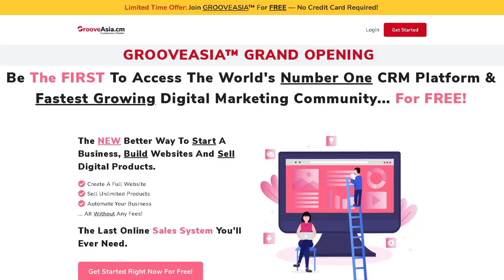GrooveAsia Opportunity: Earn Commissions Online As A JV Partner With The Groove Affiliate Program!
Get your links along with more information on the GrooveAsia Affiliate Program

And if you want to make money online, as an affiliate, then you may want to check this out.

Your invitation to partner with us in Groove's newest global expansion project.

To get paid weekly as you earn USD online... Without selling anything.

Yes, this page should look very familiar to you if you're already a Groove JV.

Except now, instead of simply having one product to promote, you may have two, or more.

Because hey... We’re just getting started.

Whenever we have even more products… such as webinars, promotions, events, or whatever else... you'll be able to find them right here, and promote them, as well.

This is truly a community where we always have you in mind.

So - You're welcome.

Because of that, you might want to get up to speed with all our affiliate strategies.

Learn them all for free across our various social media.

Start promoting right now.

Let me know if you have any questions, and I will see you on the inside, right here at GrooveAsia.cm.

(or find us @grooveasiacm)